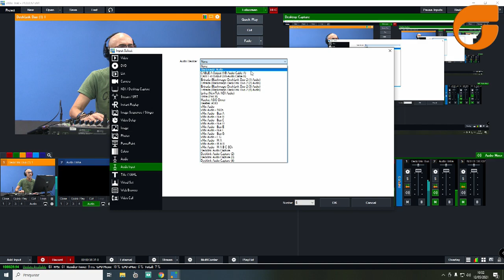Dica Seegma - Mackie e vMix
Neste vídeo o procedimento para interfacear uma mesa de áudio Mackie no vMix, via conexão USB.
Esta instalação faz com que o áudio entre de forma digital com muito mais qualidade em suas produções...